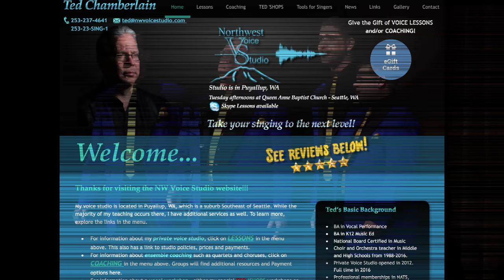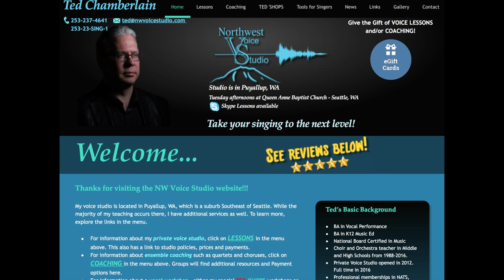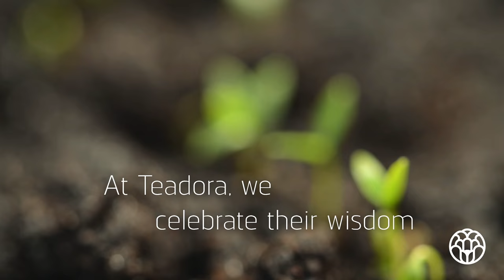001 Every Sing: Ted Chamberlain and Barbershop Singing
Ted Chamberlain is the director of the barbershop chorus, SeaChordesman, and member of the  Evergreen District champion barbershop quartet 4.0. Ted began singing barbershop while still in high school in the 1980s. Aside from his passion for Barbershop, Ted has also been a National Board certified public school music teacher and currently has an independent voice studio.

Ted’s motivation: I think my passion for singing started at a really young age, as young as the age of 4. I remember the physical nature of singing, the physical feeling of belting it out.

At the same time, over the years, I’ve developed a passion for helping other people to find all kinds of really interesting things with singing.

Ted’s take-away: Find an avenue for singing and enjoy the whole experience of being a singer, because there’s nothing like it.

Every Sing on Twitter: @Every_Sing_Pod